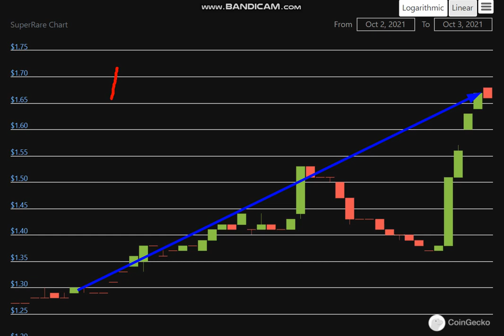Altcoin Explosion. SuperRare (RARE) + 31 %.-crypto explode today-COIN on MASSIVE NEWS